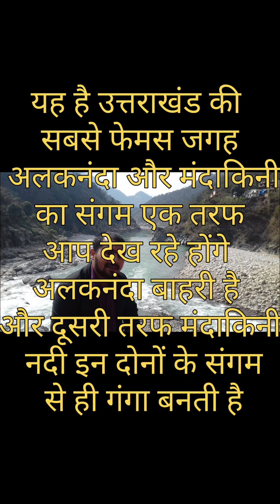Delhi streetfood /Indian streetfood/streetfood/foodblogger/streetfood /Desi Bhojan India